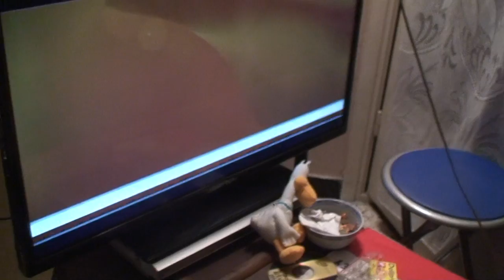astrôpôtes = vue de chez tata l'ôracle !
Que le Règne Vienne : je suis faché après les esprits reptiliens du pouvoir !
sa vas chier !